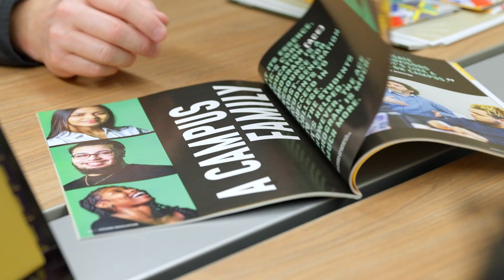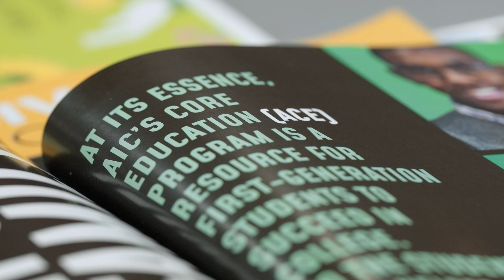School of Health Sciences- American International College | The College Tour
AIC’s School of Health Sciences gives students the hands-on approach to learning that aspiring medical professionals seek in state-of-the-art laboratories. Students like Janelis who were once alumni return to AIC to earn their advanced degrees and take the next step in their career.